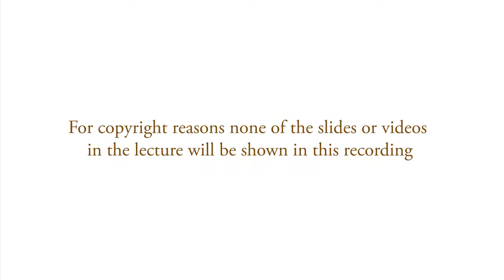Frans B. M. de Waal – Reuniting Morality and Biology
Pufendorf lecture at the Department of Philosophy, Lund University, 23 May 2017.